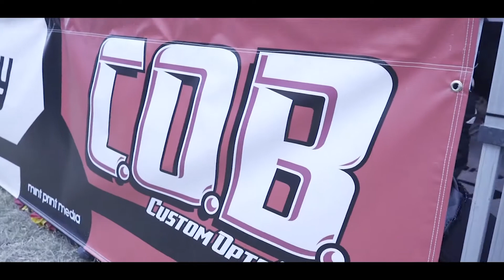TRACKLIFE EPISODE 1: TURNELL HENRY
What better way to set off the first episode of TRACKLIFE than with USABMX  Hall Of Fame 's Turnell  Herny. Tuni as  he is well known as tell's us his race day prep.